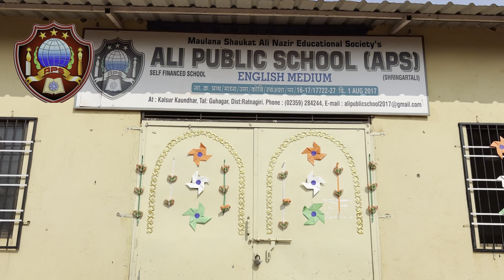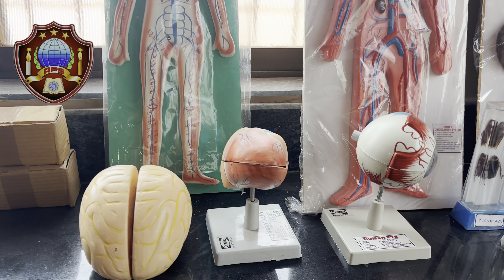INAUGURATION OF SCIENCE LABORATORY